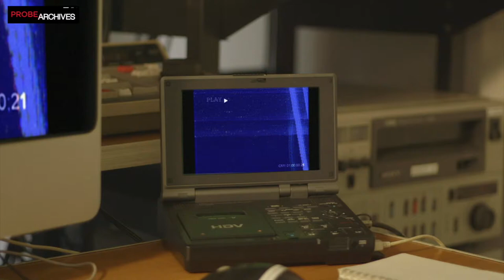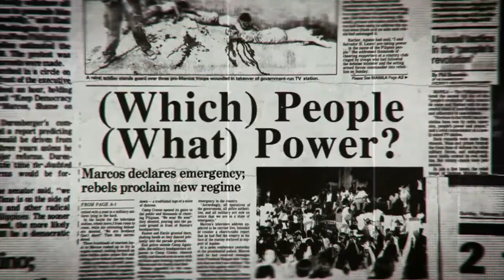Probe Archives: TRAILER | (Which) People (What) Power?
As we commemorate the 35th anniversary of EDSA People Power Revolution, Probe takes you to the event that has led to the restoration of our democracy through this new digital series.
(Which) People, (What) Power? is a journey of AJ, a Gen Z who is hyperconnected, opinionated, but deep inside he is dazed and confused. To untangle his thoughts, he goes on a journey to meet those who made history happen.
While witnesses and key players of People Power keep recalling their memories and telling their stories, some of the young Filipinos today wonder —what's the big deal about it? Do young Filipinos still find it relevant?
(Which) People, (What) Power? is one of digital shows on TrueID Philippines made possible by Probe Archives —a collection of Probe documentaries and videos since its inception after the People Power Revolution.
Probe Archives aims to give everyone, most especially the new generation, access to Probe’s collection of documentaries on politics, environment, arts and culture and other social issues through the years.

EDSA35 ProbeArchives Probe Productions Inc.